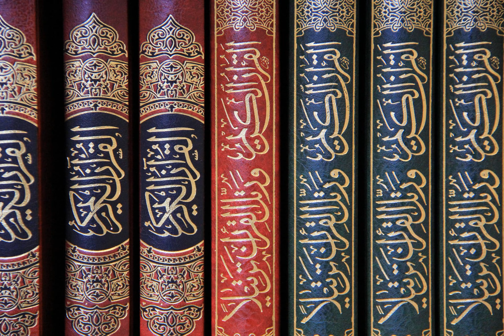Syed Munawar Hasan (Urdu)| Istaqbal e Ramzan "سید منور حسن "استقبال رمضان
Munawar Hasan (Urdu: سید منور حسن‎; 5 August 1941 – 26 June 2020) was a Pakistani politician and a President of Jamaat-e-Islami political party.[1] He served as a member of the National Assembly of Pakistan in 1977.

Munawar Hasan was born in Delhi, British India on 5 August 1941.[citation needed] During the partition of India, he migrated with his family and settled in Karachi. He obtained a Master's degree in sociology in 1963 and in Islamic Studies in 1966 from the University of Karachi.[citation needed] Hasan became president of the National Students Federation in 1959.[citation needed]

His life changed when he befriended activists of Islami Jamiat-e-Talaba Pakistan and studied the writings of Abul Ala Maududi and Naeem Siddiqui.[citation needed] He joined Islami Jamiat-e-Talaba in 1960 and became president of its University of Karachi unit, Karachi City Unit, and a member of its Central Executive Council.[citation needed] He became its national president in 1964 and served in that capacity for three consecutive terms. During his tenure the Jamiat organised several campaigns mobilising public opinion regarding education issues.

He joined the Islamic Research Academy and later Islamic Jerusalem Studies, at Karachi as a research assistant in 1963. He became its secretary general in 1969. Under his supervision, the academy published 70 scholarly books. He also served as managing editor of The Criterion and The Universal Message, Karachi.[citation needed]

Hasan became a member of Jama'at-e-Islami Pakistan in 1967. He served the Karachi unit as Assistant Secretary, Secretary, Deputy Ameer and Ameer of the city. He was then elected to the Central Shura and the Executive Council of the Jama'at. He represented the group at several platforms, including United Democratic Front and the Pakistan National Alliance formed by many Pakistani political parties. He ran for the NA-191 Karachi-IX seat of the National Assembly of Pakistan in 1977 and secured the highest vote tally in Pakistan. He was Assistant Secretary General of Jama'at-e-Islami Pakistan in 1992–93 and became Secretary General in 1993. He was elected Emir or head of the party in 2009.